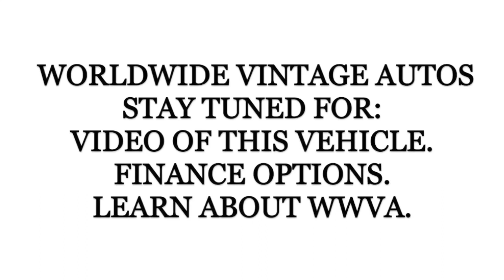1986 FORD F150